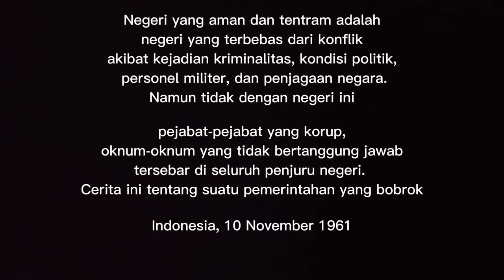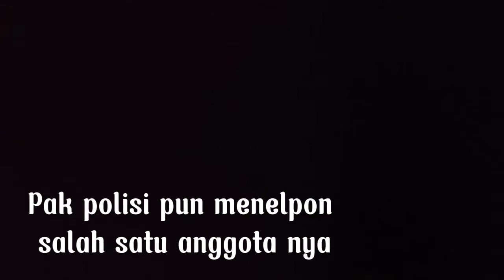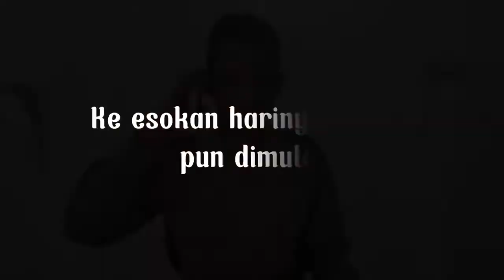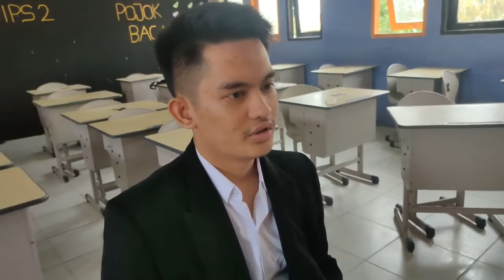Negeri Para Bedebah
Video ini merupakan karya peserta didik, dalam rangka tugas proyek pembuatan video anekdot pada materi Anekdot kelas X SMA. Melalui proyek ini diharapkan peserta didik mendapatkan pengalaman belajar membuat teks anekdot, kemudian memerankan sendiri anekdot yang mereka buat.
Melalui kegiatan ini pula, diharapkan mereka dapat mengembangkan diri dalam menulis, bermain peran, memproduksi sebuah tayangan yang menarik mulai dari perencanaan hingga proses editing. Ini juga sekaligus sebagai bentuk literasi digital bagi mereka. Selamat menyaksikan :)